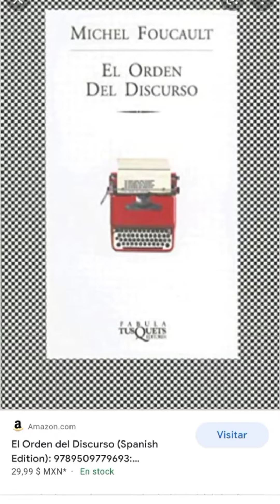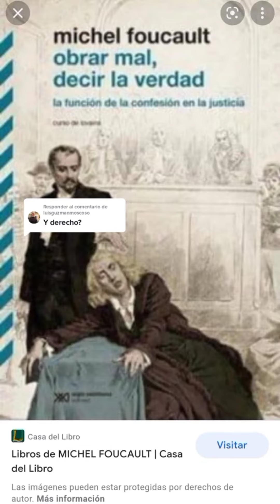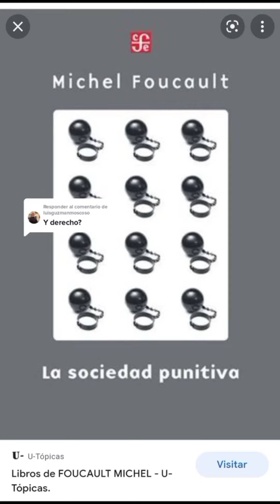Libros de Foucault que recomiendo según la carrera que estás estudiando 📚😎